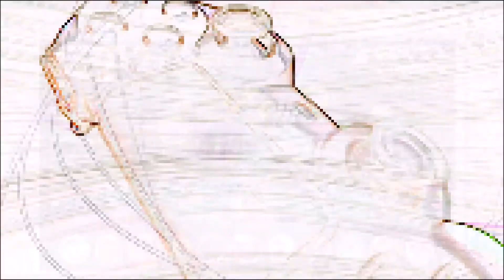Hero Zero #60 Weekend Casino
Willkommen Zuschauer zu Hero Zero, willst du mit uns zusammen die Welt Retten ? Dann besuche Server 12 und werde zum Super Held, bessere deine Skills auf, sammle Gadgets, werde Stärker und vereinige dich mit anderen Super Helden um die Welt vom Bösen zu Befreien!

Wenn ich eure Interesse geweckt habe könnt ihr das Spiel kostenlos im Browser oder bei der Spiele Plattform Steam erhalten!